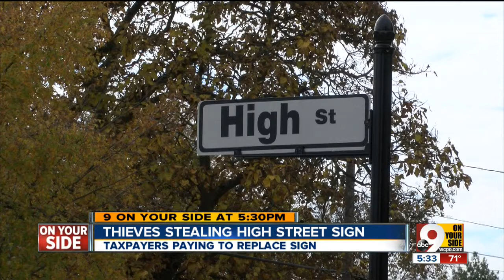Thieves keep stealing this street sign in Highland Heights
Highland Heights police say the marker for High Street in Highland Heights in a common target for thieves, costing taxpayers hundreds of dollars.